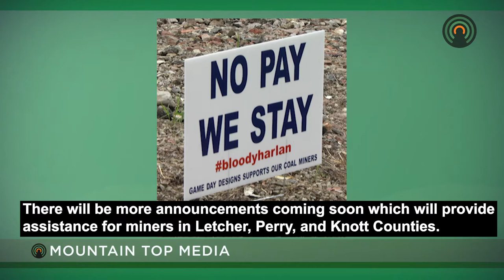Harlan County CAA is receiving a generous donation for their unpaid miners